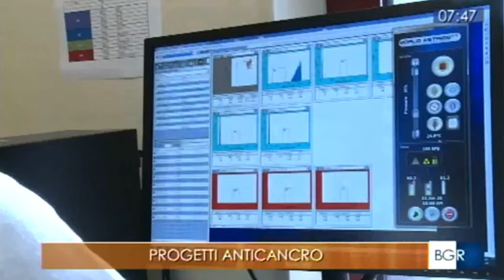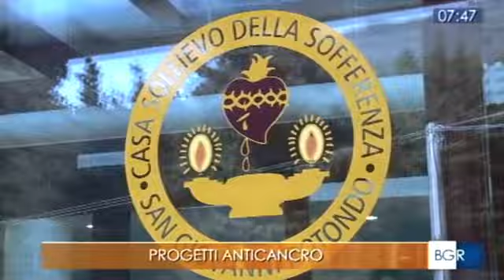A Buongiorno Regione TGR Rai Puglia il servizio sui 3 progetti di ricerca finanziati da AIRC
Il servizio di Sergio De Nicola, per Buongiorno Regione del TGR Rai della Puglia, dedicato ai finanziamenti dell'AIRC per 3 progetti di ricerca dell'IRCCS Casa Sollievo della Sofferenza.

I Grant Investigator della Fondazione AIRC per la Ricerca sul Cancro copriranno per 5 anni i costi della ricerca più quello del personale e sono stati attribuiti ai biologi Fabrizio Bianchi, Vincenzo Giambra e Valerio Pazienza. I ricercatori studieranno, rispettivamente, il tumore al polmone, la leucemia infantile e il carcinoma del pancreas. In chiusura di servizio l'intervista al vice direttore scientifico Massimo Carella.